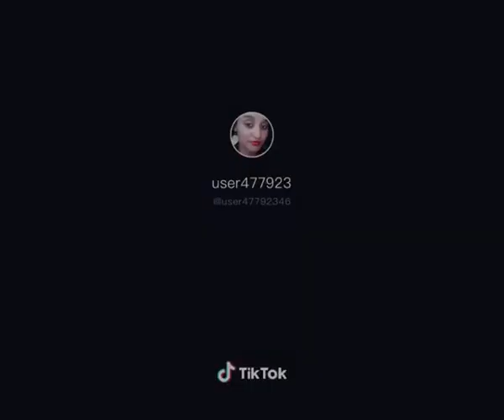February 29, 2020